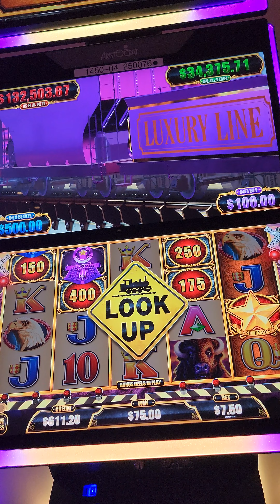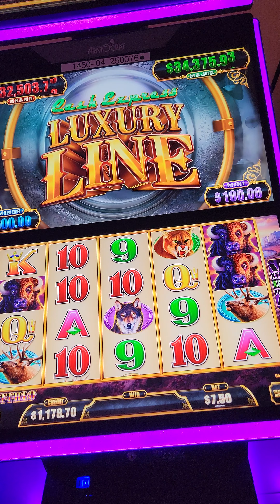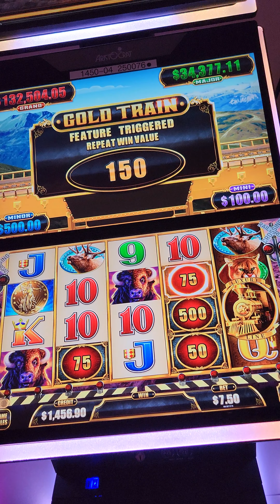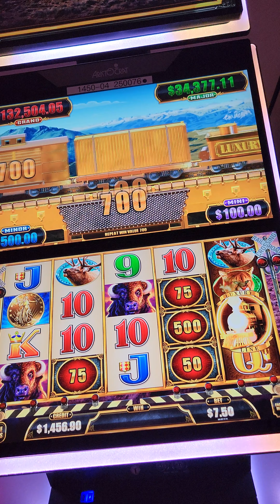Cash express mgm chasing that 34k grand. 4 coins